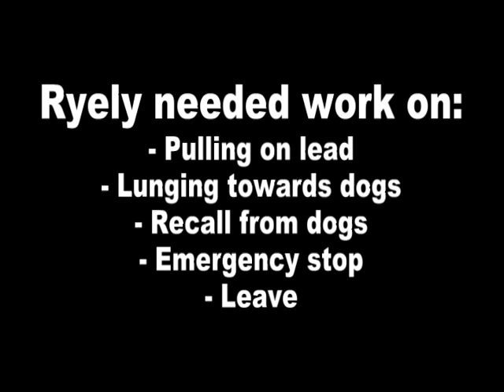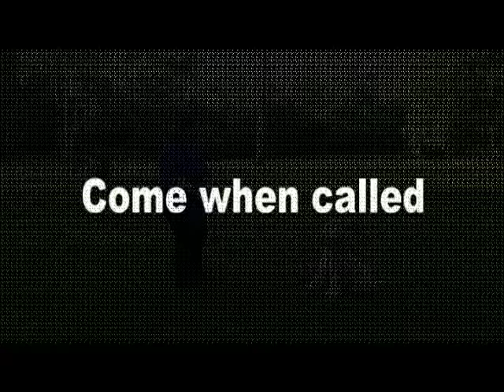Ryely - Wheaten Terrier - 4 Weeks Residential Dog Training at Adolescent Dogs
Ryely needed work on lead pulling, lunging towards dogs, recall from dogs, emergency stop and leave. Trained by Senior Instructor Samantha Carrington-West